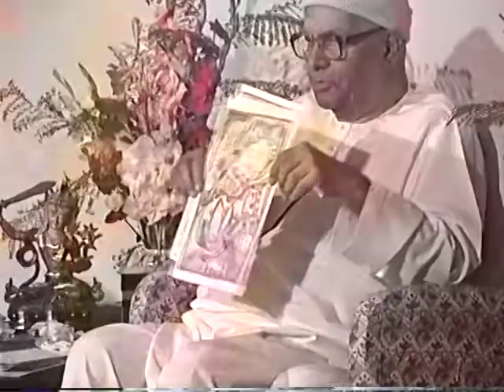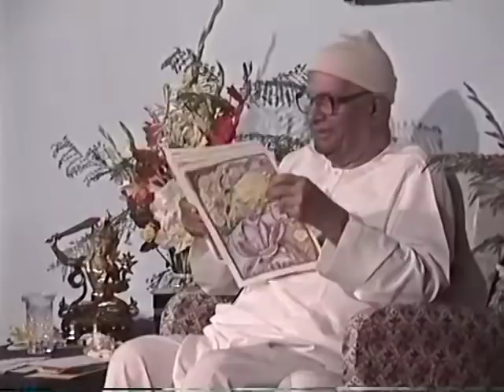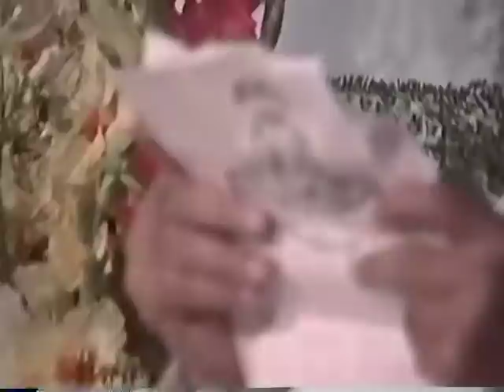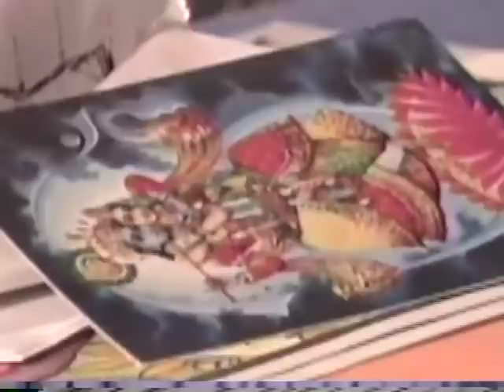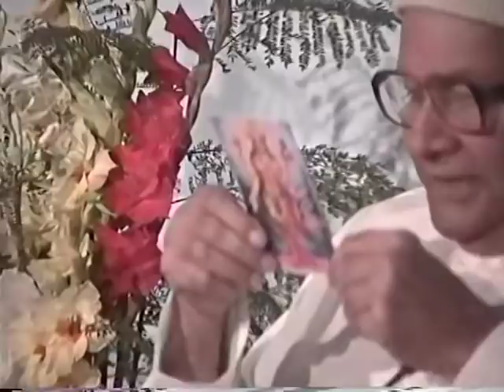PAPAJI - 6th December 1994 (Full Satsang)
The first 9 minutes of this Satsang are in silence.

The video includes the following:
* A young midwife called Evi tells Papaji about the guilt she feels about a baby that was born under her care with brain damage. Papaji mentions Frederick Leboyer who visited him in France and told Papaji about his technique of giving birth to babies in water.
* A woman recollects her fear of being kissed by a dolphin and tells Papaji that she has the same feeling now with him.  Papaji: "Many people are being kissed by the dolphins and it gives them more and more trouble. But why don't you face a crocodile so that instantly you get happiness? So many people have volunteered themselves to kiss or to receive the kiss from a crocodile. They are here."
* Birthe writes, "What can I see when I look into your eyes?" Papaji asks her to face Hanuman and to tell him what she sees in the inner eye. "I see my own reflection."
* Jayant from Austria asks Papaji, "Please teach me how to be quiet." Papaji: "Only the divine 'I' can keep quiet. Do not see any name and form. This is called love, happiness and Nirvana also."
* Pritam wants to carry back home a seed of silence. Papaji, "Don’t fall in love with the wave. Look deep within, then you will know Who You Are, and this is freedom."
* Felicity writes,  "The movie is over. Humility is a gift." She receives a new name: Mangala.
* Navina has no purpose. Papaji, "God is afraid of those who ask for nothing because he has to follow them and be bound to them. They get everything."

This satsang ends with devotional offerings:
Shanti & Shanti Prakash - "The song of Shiva and Shakti."
Gunnar & Satyaa – ”On the Road of Love.”
Vedanta Maria – "Master of the Dawn."
Satyaa – “Papaji.”